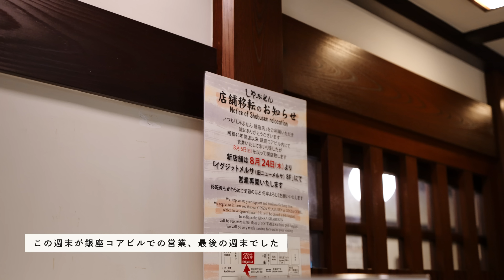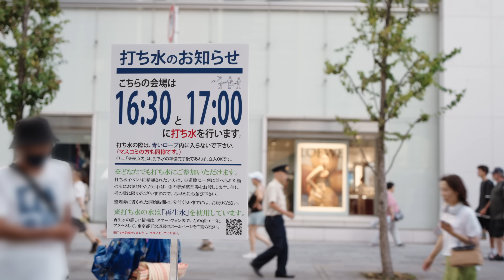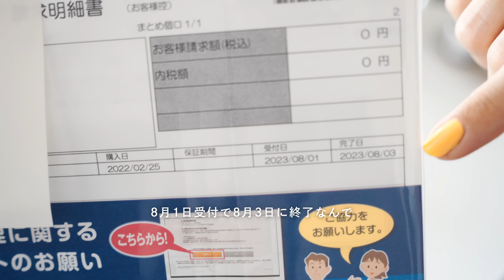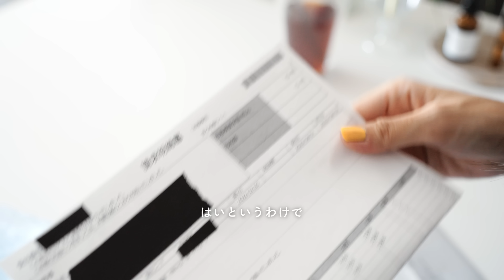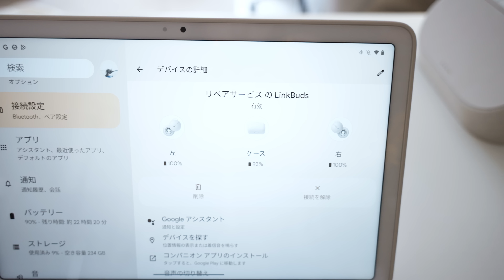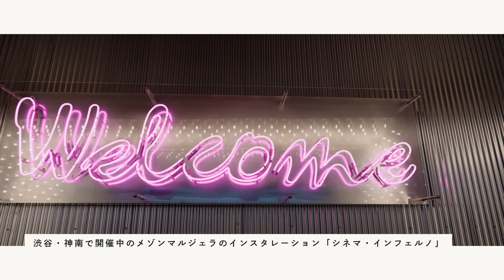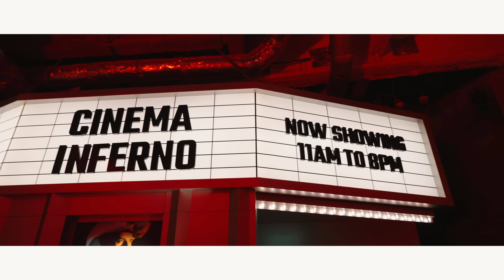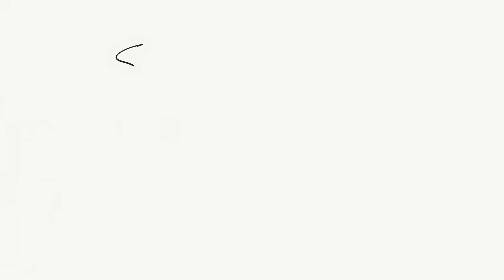真夏の銀ぶら、しゃぶせんランチ／LinkBudsの修理／シネマ・インフェルノ／ODAKHA展示会 [Weekend Vlog #116]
00:00 - Intro～しゃぶせんランチ
01:30 - 猛暑の銀座をぶらぶら
04:14 - お修理に出したLinkBudsが戻ってきた
07:49 - Pixel Tabletで接続テスト
10:30 - カメラストラップ3rdサンプルその後とX-E4の貼り革張替え計画
13:57 - 渋谷で開催中のMaison Margiela「CINEMA INFERNO」へ
15:27 - malamute改め「ODAKHA」の2024年春夏展示会へ

［Camera (Movie)］
カメラ：Sony VLOGCAM ZV-E1
レンズ：TAMRON 20-40mm F2.8
レンズフィルター：NiSi Variable ND Filter TRUE COLOR VARIO
マイク：ZV-E1 内蔵マイク & DJI Mic

[編集]
DaVinci Resolve Studio 18 on Self-build PC

▷音楽
Licensed via  Artlist | License number - 537651
映像に使用している音楽は「Artlist」から見つけてきています◎

*下記のリンクから「Artlist」の年間サブスクリプションをご購入いただくと、2ヶ月間無料でご利用いただけます。

*姉妹サービスの「Motion Array」では下記リンクからご登録いただくことで、$50割引が適応されます。

nagiko's Weekend Vlogでは、nagikoこと私、市川 渚のゆるい週末の日常をVLOG形式でほぼ毎週お届けしています。

▷個人制作活動を支援してくださるサポーターさん募集中です！